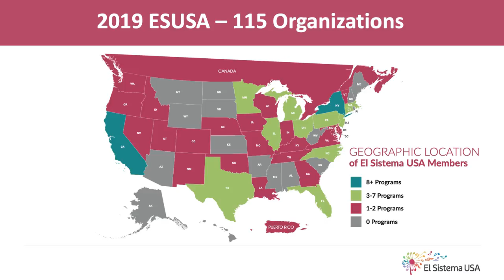"Tocar y Luchar" What it means to play and to strive | Katie Wyatt | TEDxYouth@NCSSM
Local Durham musician and music educator Katie Wyatt describes the value and role of music and music education for diverse audiences of young students, many of whom come from disadvantaged backgrounds.   Katie Wyatt is an accomplished musician, executive and innovator in social change through music. In July 2016, Mrs. Wyatt became the first Executive Director of El Sistema USA, the national network supporting the U.S. movement of El Sistema, and established a new headquarters at Duke University. Mrs. Wyatt is a national leader in creating programs for access and opportunity through the transformative power of music. She enjoys teaching “Social Entrepreneurship and the Arts” as adjunct faculty at Duke University, is a national consultant and speaker in the arts for social change, and as a violist has performed with chamber groups, opera companies, and orchestras around the world.   Mrs. Wyatt co-founded the first El Sistema-inspired program in North Carolina, Kidznotes in Raleigh-Durham, and served as the founding Executive Director from 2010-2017. She holds advanced degrees in Political Science and Viola Performance from Indiana University and the Cleveland Institute of Music. This talk was given at a TEDx event using the TED conference format but independently organized by a local community.